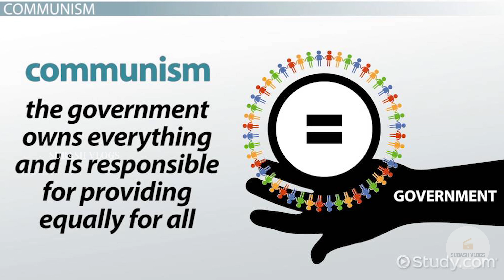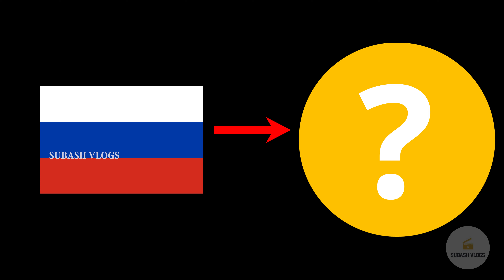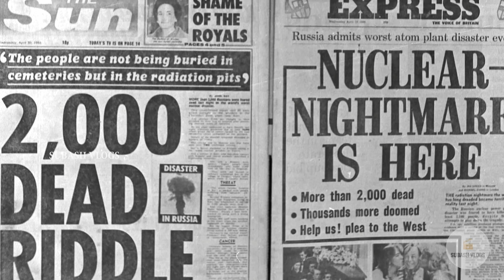Chernobyl- ஐ விட 10 மடங்கு வீரியமான அணுமின் நிலையத்தை கைப்பற்றிய ரஷ்யா | Russia Ukraine War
This video is about history of Russia Ukraine war . And also the recent acquisition of Zaporzhzhia nuclear power plant by Russian soldiers.